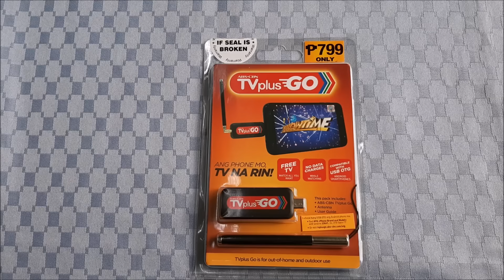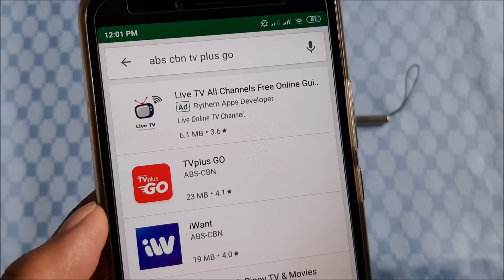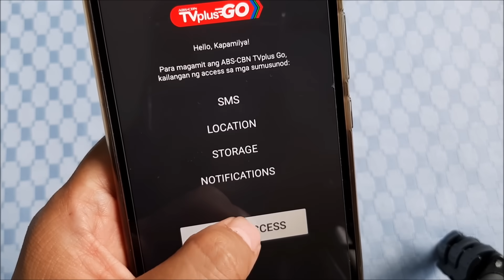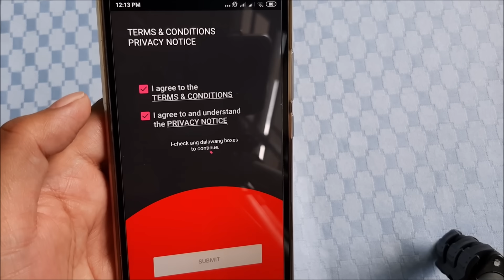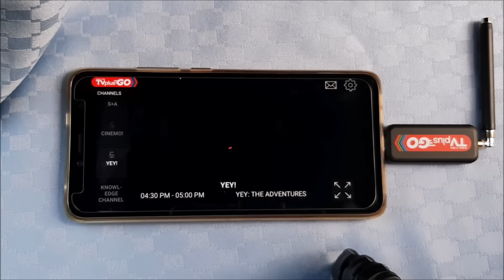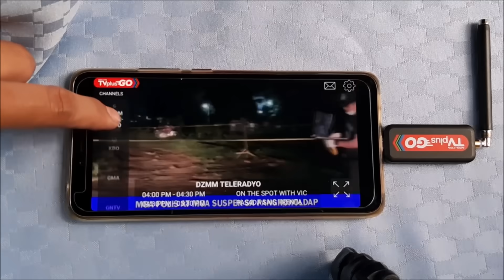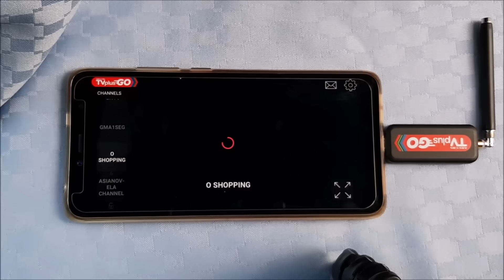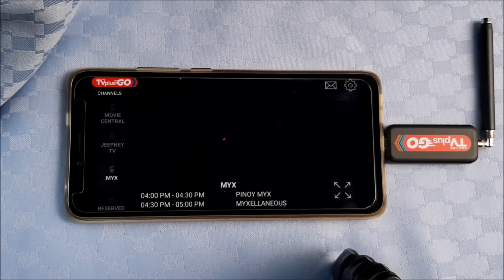ABS-CBN TVPlus Go (Unboxing and Setup)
Kailangan  lang ang internet para madownload ang ABS-CBN TVPlus Go na app at pagregister. Pakaregister, hindi na kailangan ng internet para magamit TVPlus Go.

Maari rin mag-register sa higit sa isang Android phone
para magkaron ng access sa exclusive channels.

Ang registration sa pangalawang Android phone at higit
pa ay may bayad na 40 pesos sa bawat phone.

Minimum System Requirements:

Android 5.0 and higher
At least 1GB RAM
Micro USB OTG
Dual core processor or higher

Coverage Areas:

Metro Manila
Rizal
Bulacan
Nueva Ecija
Pampanga
Batangas
Tarlac
Pangasinan
Baguio City
Cavite
Laguna
Iloilo City
Bacolod City
Metro Cebu
Cagayan De Oro City
Davao City